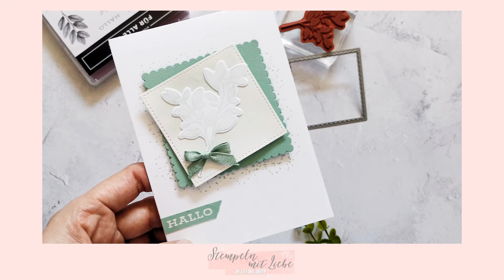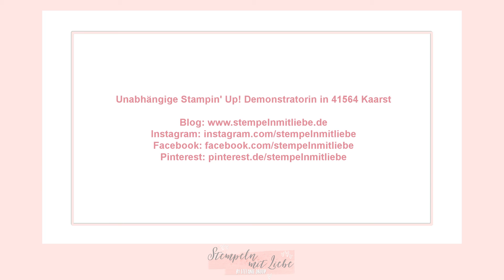Stampin' Up! | Tutorial Grußkarte in Minzmakrone mit Für alle Zeit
⬇️Alle Infos⬇️

Bei diesem Video handelt es sich um einen "Mitschnitt", so dass du hier leider keinen Ton, sondern nur Musik hast. Den Schnelldurchlauf von diesem Projekt findest du unter anderem auf Instagram im Feed

Lass mich doch wissen, ob solche Videos dennoch für dich interessant sind, denn diese können sehr viel häufiger erfolgen als "aufwendigere" Videos. :)

Möchtest du den neuen Jahreskatalog erhalten, dann melde dich einfach hier bei mir an und ich sende ihn dir zu:

Wenn du Stampin' Up! Produkte bestellen möchtest, kannst du das gerne bei mir machen.

Ich sag lieb Danke fürs Anschauen meines Videos. Ich freu mich auf dich!

Stefanie Droop
Unabhängige Stampin' Up!-Demonstratorin